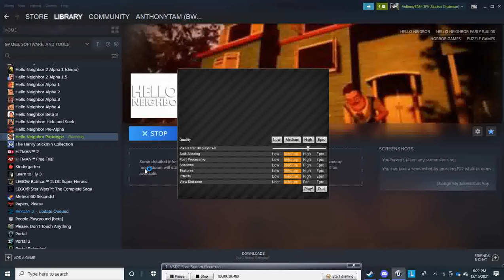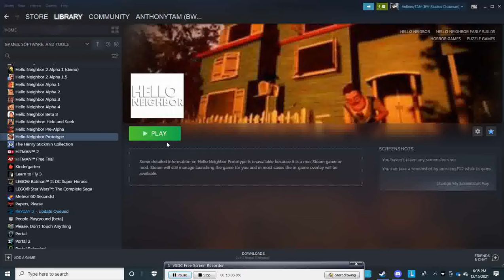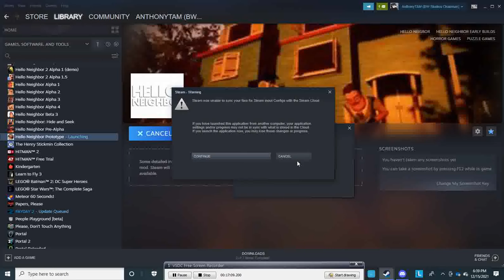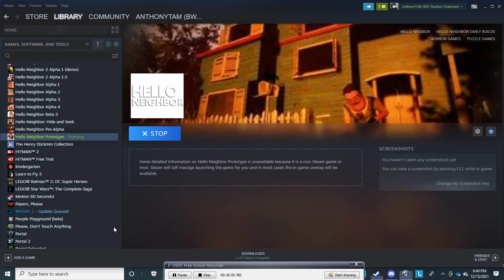Attempts #3, #4, And #5 Of Beating The Hello Neighbor Prototype Fan Game.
Hello And Happy New Year! During The Week Of Uploads (The 24th - The 1st) Today And Tomorrow Will Be 3 Failed Attempts Of Beating The Hello Neighbor Prototype Fan Game. This Is Attempts #1 And #2 .The Reason These Are Failed Attempts Is Because I Kept Getting The "Bad" Ending, Which Is Where I Got Caught, And Put In The Coffin. There Are About 19 Minutes Of Footage Here. Anyway, Enjoy!